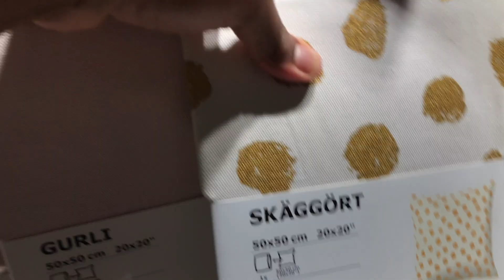COME SHOPPING WITH ME | EAT OUT | Vlog #4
Today I am going to take you guys along shopping and eating with my amazing friend Honorine. She also has a YouTube channel: HonorineTv, please go check her out.